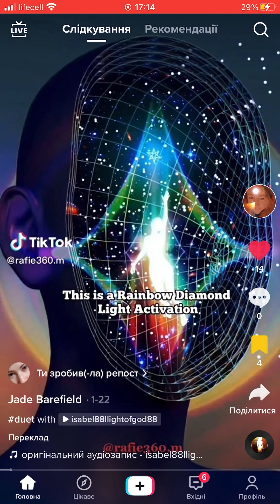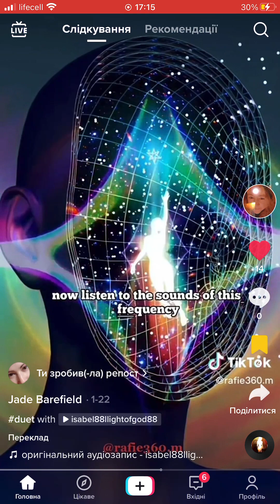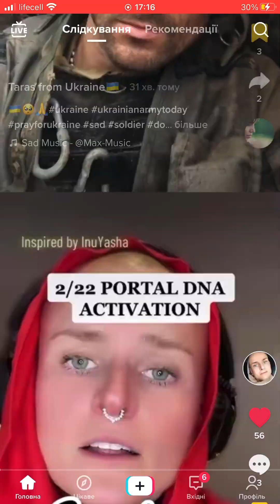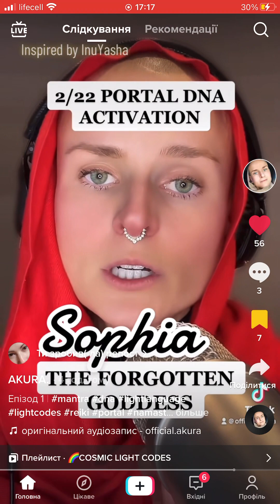Это процесс квантового сдвига… и физическая война старого с новым, световые загрузки и армагедон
Мы все родились ради этого процесса, стремились к нему, приближали его… все 8 миллиардов воплощённых. Мы тут все мастера. Есть древние, проходившие и творившие не один вибрационный  сдвиг - скачок, есть 4 волны старсидсов - звёздных семян - индиго, кристаллики, радужные , алмазные - они все носители высоких вибраций и осознанно якоря свою многомерность… нас тут больше миллиона , первые волны пришли раньше меня на поколение  , алмазики вообще без опыта в материи… есть здесь сейчас воины духа и света - они на передовой. Есть мы в тылу, выстраивающие энергетическую работу и принимающие участие в сдвиге и вибрационном Армагеддоне. Есть хранители и якоря света , есть те, кто тормозит процесс, чтоб он не летел со скоростью света и чтобы все участники могли выравниваться и сонастраиваться…  так нами задумано - мы в центре этой битвы , а наши мальчики - на гребне волны, они в материи  дают бой дикости и разрушению и пробуждают человечество своей отвагой и способностью уйти с планеты ради идеалов и свободы выбора…